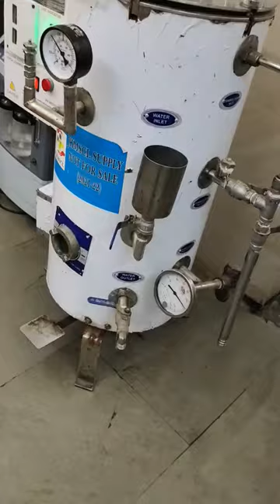Nursing Students 🤩 || Gmc KATHUA